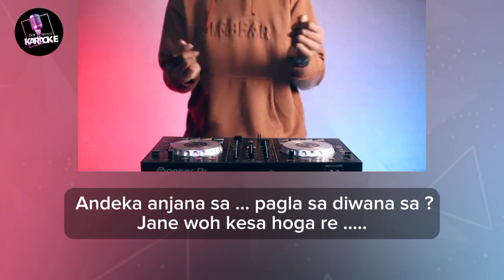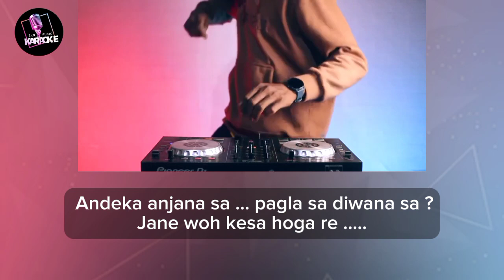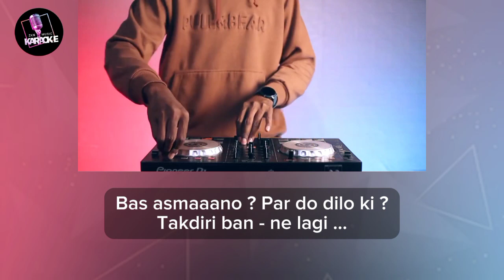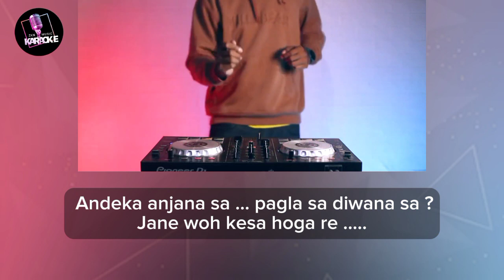ANDEKHI ANJAANI REMIX KARAOKE | Dj India Viral Terbaru 2023 ‼️Song. MUJHSE DOSTI KAROGE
Info selengkapnya 👇🏻